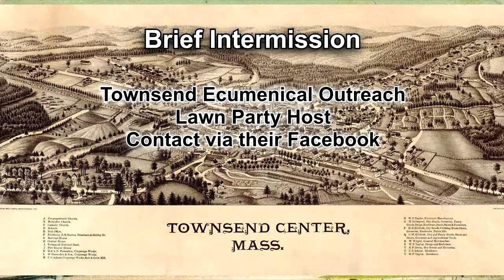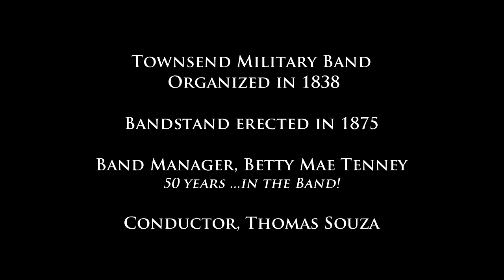Townsend Band Concert July 25, 2019 ...Part 2 of 2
3rd July Concert performance of the 2019 Summer Season.
Songs & comments are announced before they are played.
Concert Video in 2 parts for Audience Viewing Convenience.

Band Credits to our Guest Band Director Tom Sousa & Band Organizer Betty Mae.

Video Credits to: Gerry Couper from Pepperell ...Running 3 Band Cameras
Russ Kruger from Townsend ... Editing & Publishing
Video seen on: Pepperell Public Access TV & On Demand